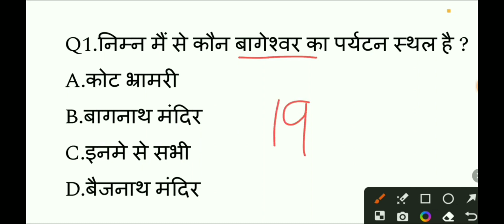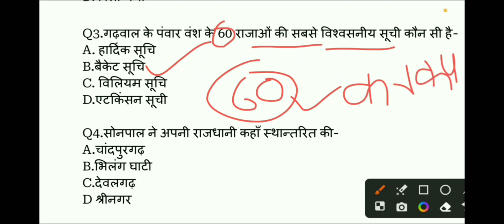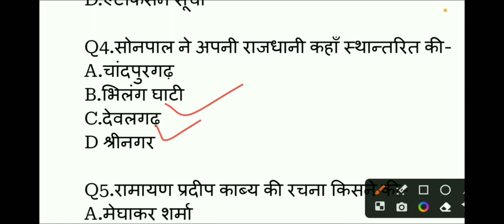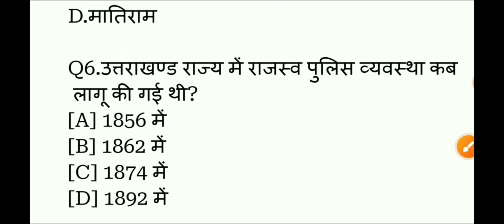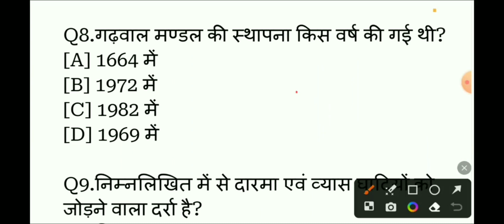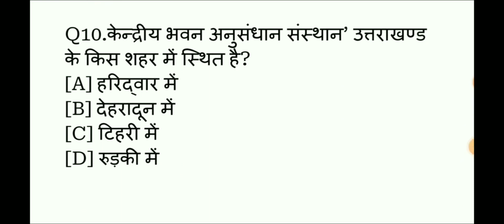उत्तराखंड VDO / VPDO परीक्षा 2023 || Uk top most imp MCQ || Uksssc Exam